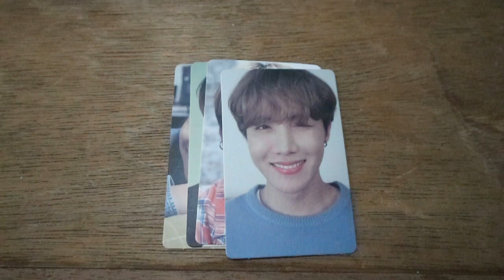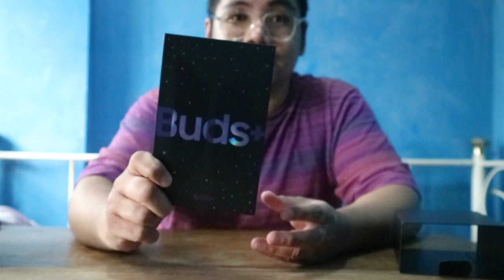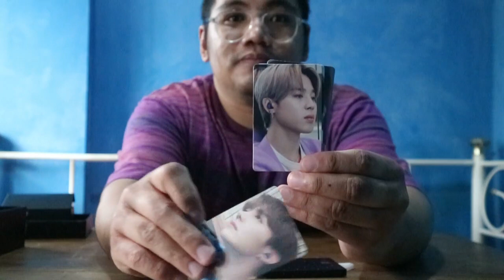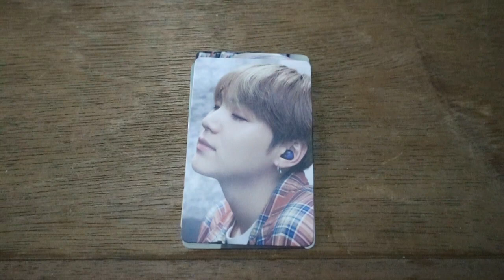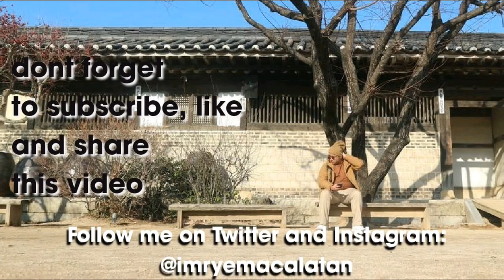Vlog #1: Unboxing SamsungxBTS | Believe In Your Galaxy 🌌 | Ryan Martin Vlogs | Philippines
Hey guys! Ryan Martin here! Watch my very first vlog.
Let's unbox the new SamsungxBTS phone and buds!